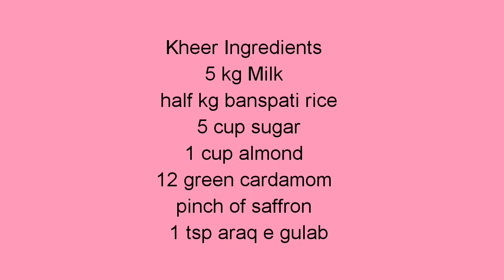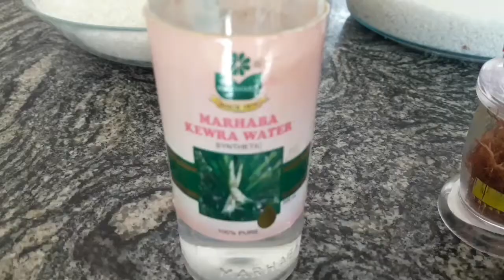Rice Kheer Recipe | chawal ki kheer| by kitchen with Sumera